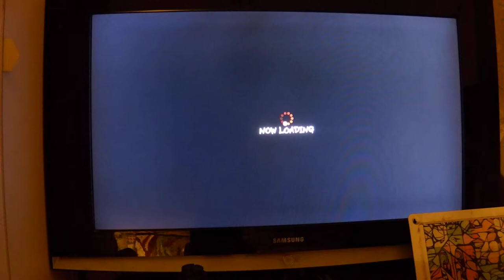H-1ZM (Chun-Li) vs (see description) 01.07.14 - II (Eu - PS3)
Kodelive (Dh),
PeacefalRayambow (Ve),
laytonater (Gui),
KoBe-GH (Yu),
Blkj0kr (Dec),